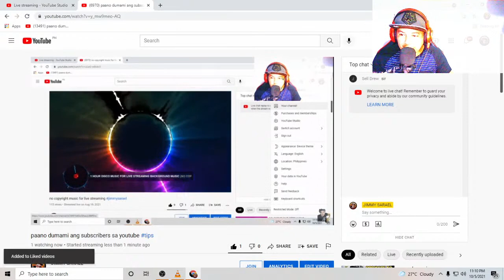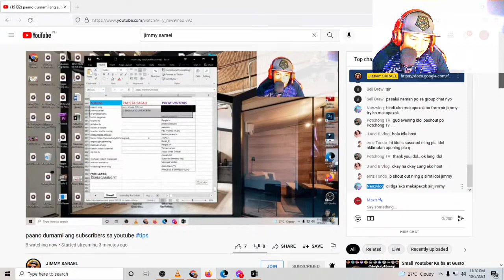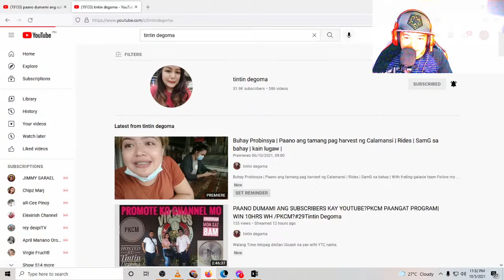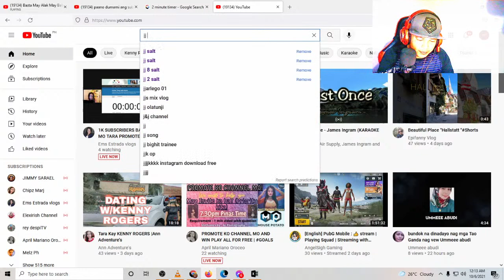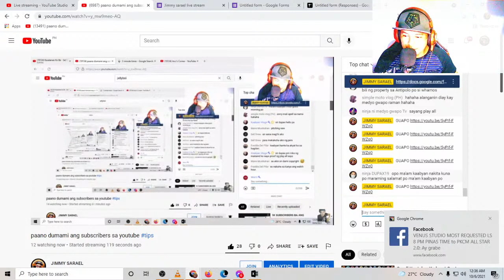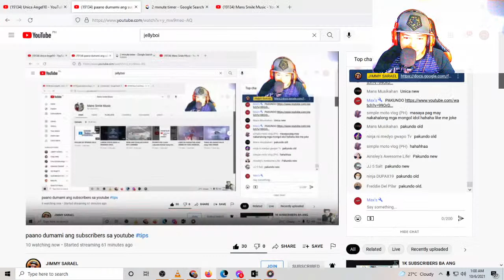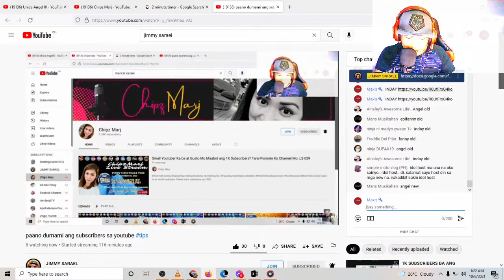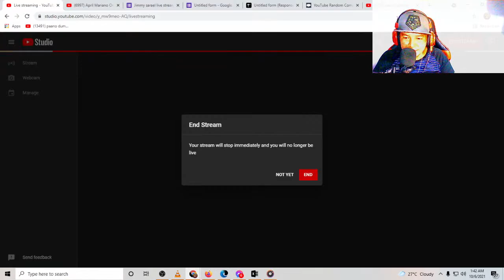paano dumami ang subscribers sa youtube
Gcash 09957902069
free 10 subsribers sa mga bagong pang saking live